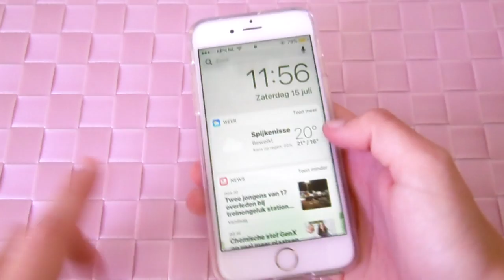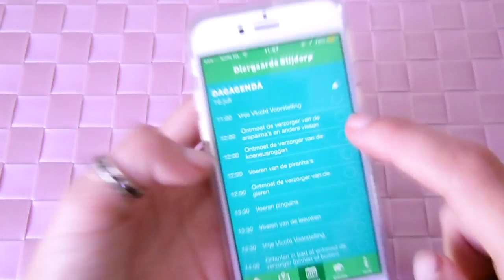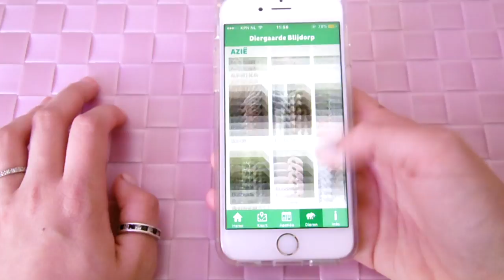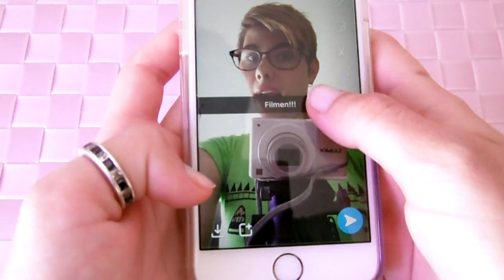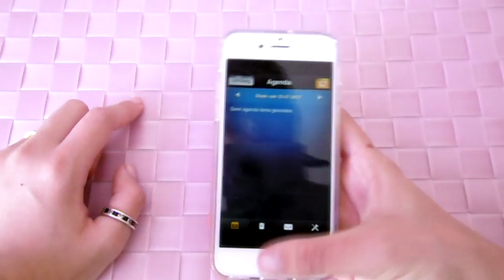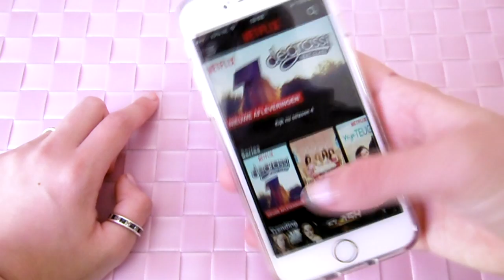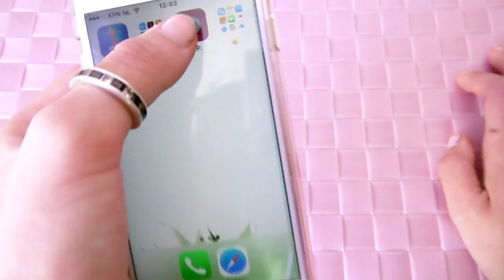what's on my iphone SUMMER ~ kimTUBE Live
*SMILE MORE!*

laatste vlog: *DO MORE OF WHAT MAKES YOU HAPPY!*
*SMILE MORE!*